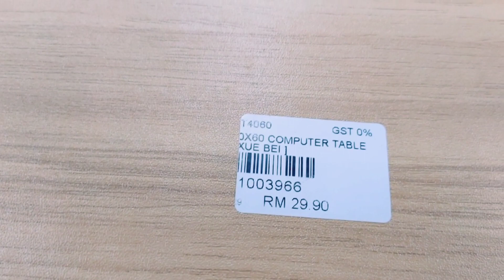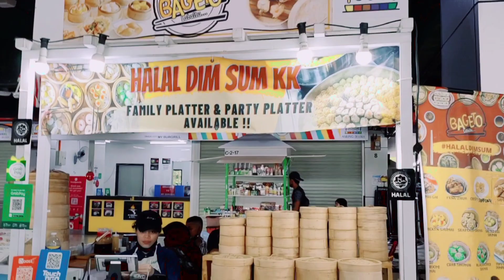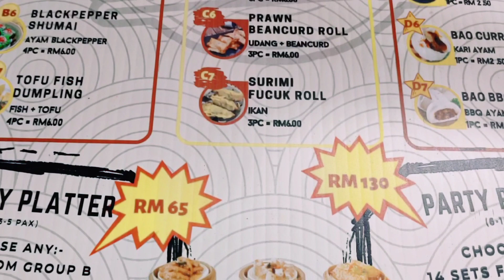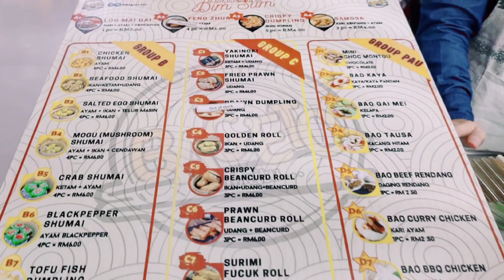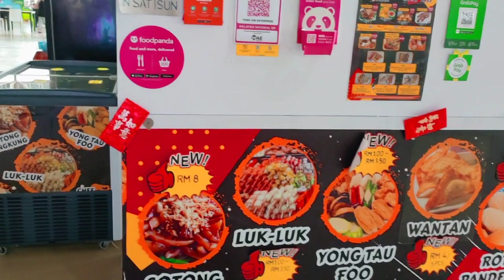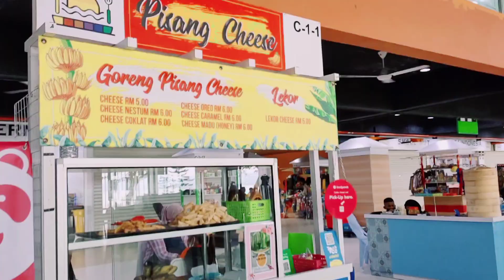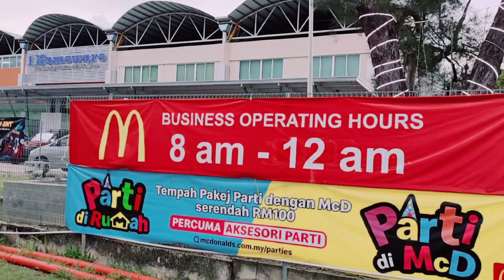VLOG ANJUNG SELERA, LIKAS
Vlog jalan-jalan di Anjung Selera, Teluk Likas Sabah.